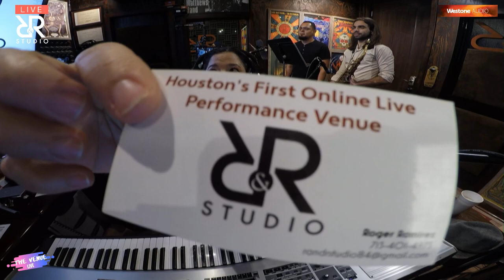Enrique Infante Live @ R&R Studio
Enrique Infante es músico y compositor peruano radicado en Estados Unidos. He currently lives in Houston, Texas.
Official Websites In Spotify In YouTube In Facebook In Instagram In Apple Music (ASCAP) (2019)

Don't miss the chance to see these talented musicians in Houston's First Online Live Venue.